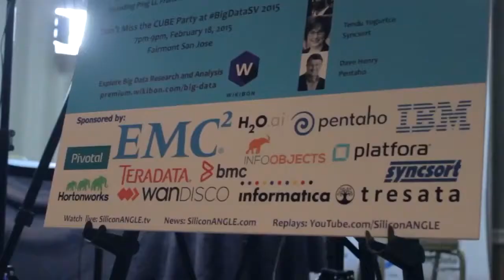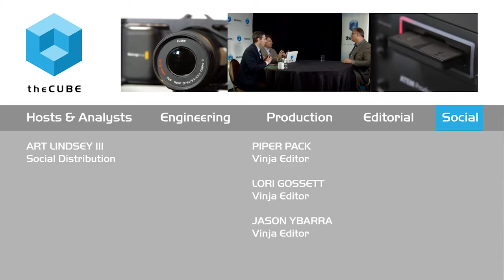Chris Twogood | BigDataSV 2015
Chris Twogood, Teradata, at BigDataSV 2015 with Jeff Frick and Jeff Kelly

The Big Data industry is moving from its 1.0 phase that focused on capturing all the data to the next stage, which entails “getting Big Data really pervasive through the enterprise,” said Chris Twogood, the vice president of product and services marketing at Teradata. In his live interview at BigDataSV with theCUBE co-hosts John Furrier and Dave Vellante, Twogood explained that in order to reach that stage in the Big Data space, “you have to get the data in the hands of business users. You really need to evolve to a place where there’s really Big Data apps.

Teradata has recently announced its Big Data Apps based on the company’s Aster AppCenter, which offers a set of applications “focused on specific data analytics functions that business users can use” that are tailored for a field, such as retail, gaming and healthcare. Twogood explained the AppCenter offers a User Interface that the business user can go to, select a number of different components, run the algorithm, and get an output. This application development environment is “a common framework,” which has a portal where developers and business users can interact, a set of services and SDKs, and APIs to interface to third party Business Intelligence tools. Its main advantage according to Twogood is that it’s “easy to customize and adapt for a customer deployment.”